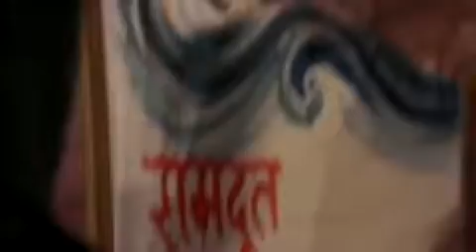Baba Satyanarayan Mourya Wake up India..!!